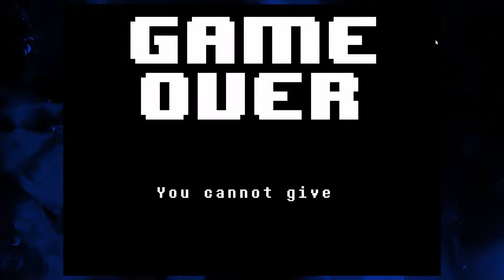Big Guys PC Games - Undertale - Pt. 11 - It's BEAUTIFUL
The gang starts to regret inviting Mike in on the session. I hope you all enjoyed his shenanigans.

Big Guys PC Games features
Etienne Thibault and Patrick Humphrey